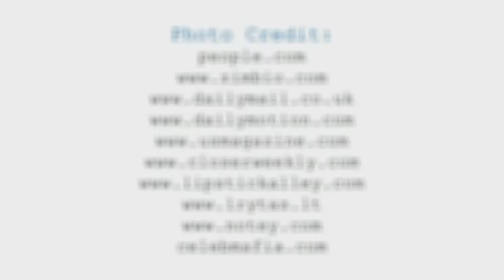Tyra Banks Boyfriend & Son ★ 2017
Tyra Banks Boyfriend Erik Asla & Son York Banks Asla